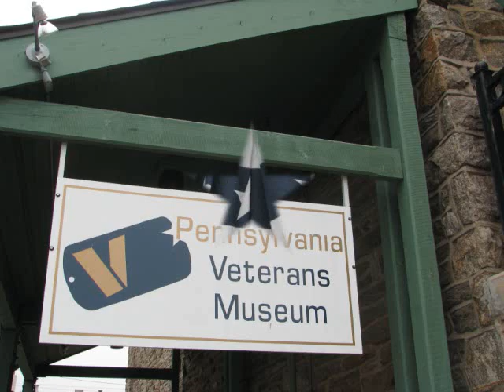Veterans Day 09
Veterans Day 09 Parade - Media, PA